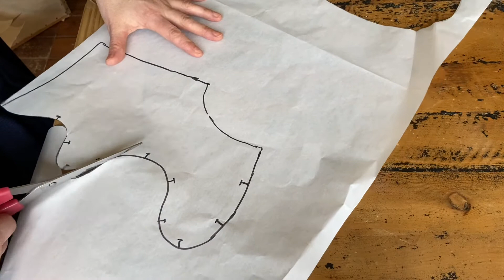How To Use A Tailor's Notch In Your Sewing Projects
Een tailor's notch is een reuze handig hulpmiddel bij het bewerken van je patronen op patroonpapier. Kijk mee hoe je dit gebruikt in deze video.